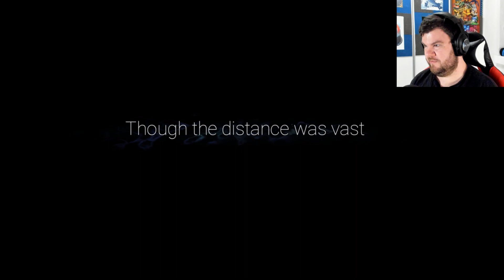Ori And The Will Of The Wisps | The Watermill Monster - Ep 5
Ori and the Will of the Wisps Part 5 - Lets Play (Blind, Gameplay, Walkthrough)

If they are not on this list, then they are not part of "TheScandiBros".